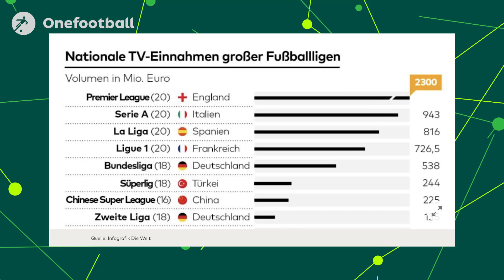Europa-Desaster! Ist die Bundesliga noch konkurrenzfähig?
Die Bundesliga ist auf dem besten Weg eine Europacup-Rekord Saison zu spielen. Und zwar im miesesten Sinne. Doch woran liegt es, das die Bundesliga im Europapokal immer mehr den Anschluss verliert? Nico geht auf Spurensuche!

Onefootball Deutschland - Jetzt endlich auch auf YouTube!
Wir erzählen die Geschichten, die der Fußball schreibt.

Alle Nachrichten rund um die Bundesliga und vieles mehr!
Mit unseren Shows bist du immer bestens informiert!

Fakt ist..! - Rückblick ▶️  Die spannendsten Fakten rund um den vergangenen Bundesliga Spieltag
Fakt ist..! - Vorschau ▶️  Die spannendsten Fakten rund um den kommenden Bundesliga Spieltag
EuroKick ▶️ Die spannendsten Spiele im europäischen Fußball außerhalb der Bundesliga
TOP 5/7/10 ▶️  Die besten und krassesten Rankings im Fußball

Jede Woche gibt es bei uns mehrere neue Videos!